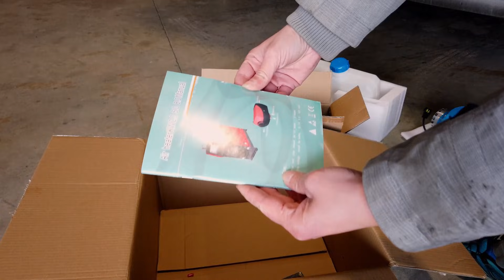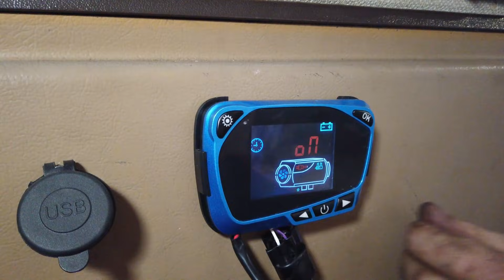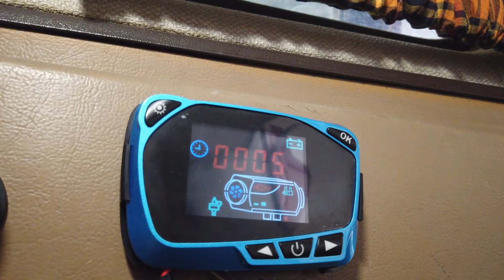INSTALLER UN CHAUFFAGE STATIONNAIRE DANS LE VAN | Mécanique et Entretien VW T3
On installe un nouveau chauffage stationnaire (diesel) dans notre VW T3. C'est un modèle "chinasto" avec la nouvelle télécommande.

On vous propose d'installer un chauffage stationnaire d'une façon un peu originale mais qui permet de garder toute la place disponible à l'intérieur du van tout en gardant une bonne protection pour le chauffage!

SOMMAIRE :
3:53 - comparatif des chauffages
6:49 - installation du nouveau chauffage
27:22 - test du chauffage

Ca fait quelques années que j'ai acheté mon van, depuis je l'aménage, le customise pour qu'il soit prêt pour du off-road car c'est dans la nature que je me régale le plus avec mon camper van.